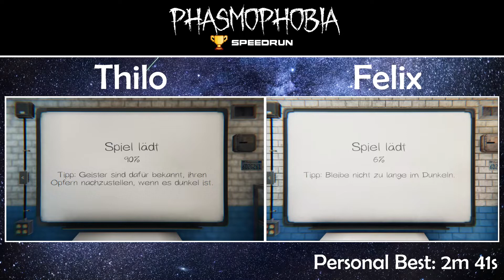[European Record] Phasmophobia - 1:18 - Tanglewood - Duo - 100%